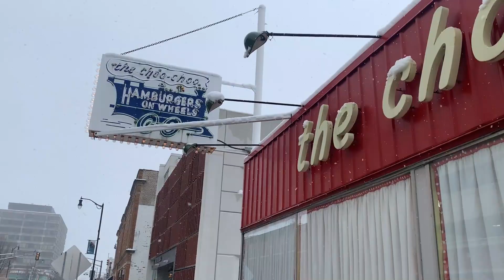Fantastic Feasts and Where to Find Them: The Choo Choo